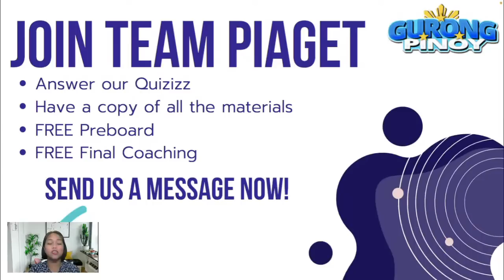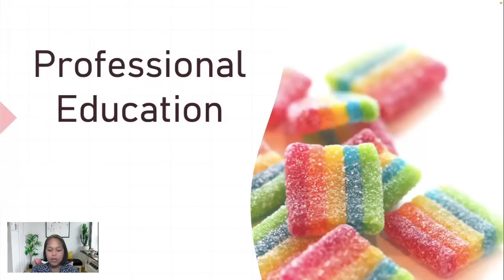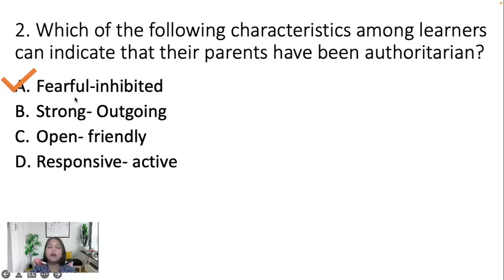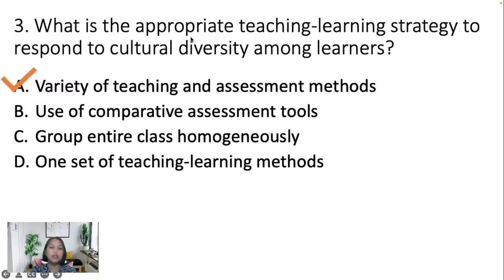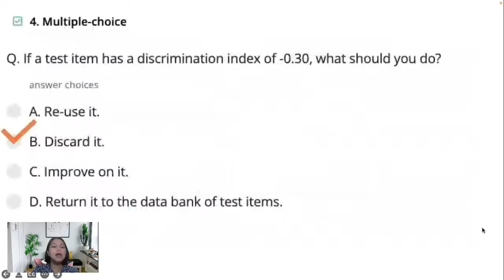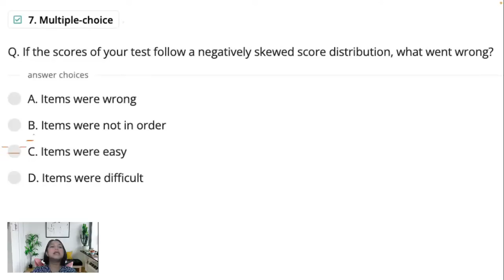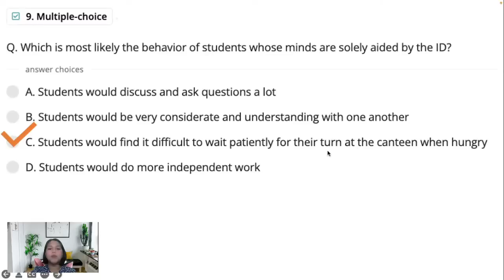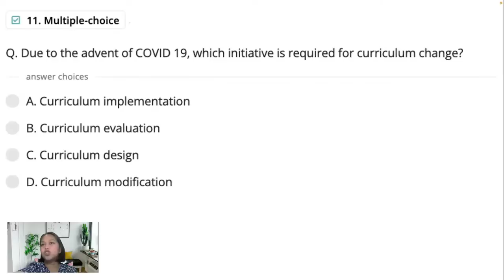Professional Education Reviewer for LET (July 13, 2022)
This is a video discussion of LET items. FB page and YouTube videos are previews only. To enjoy the full-length video and download the materials, join Team Piaget by sending a message